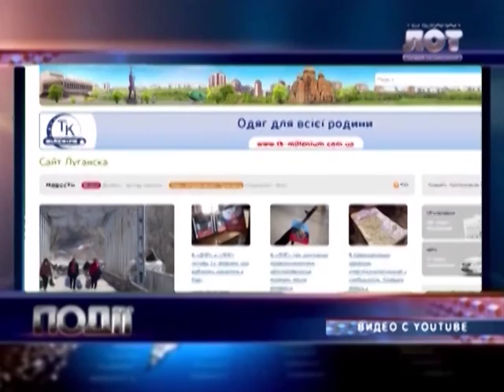Боевики изолировали людей на оккупированных территориях от внешнего мира